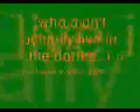UM BITCHES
University of Miami summer camp session A 07